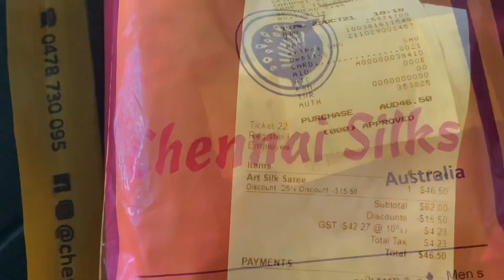Diwali shopping + treats